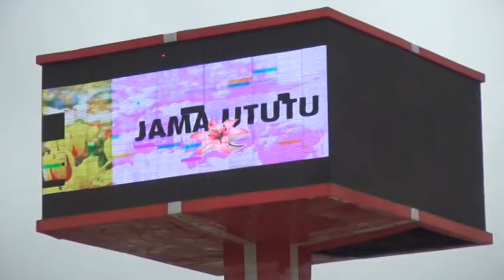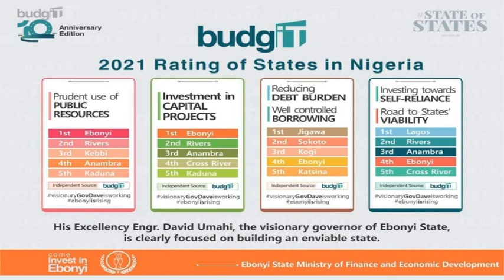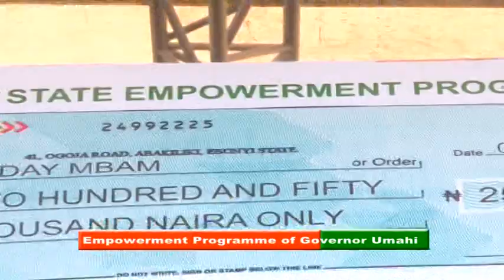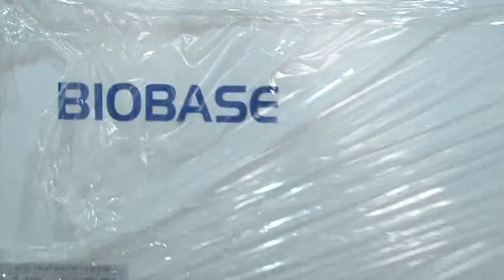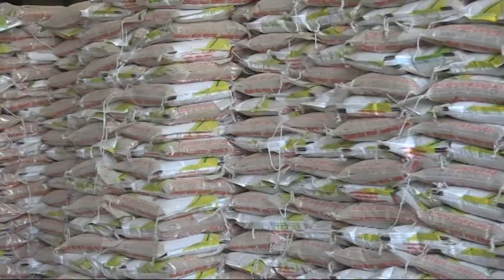APPRECIATING THE SOARING ACCOMPLISHMENT OF GOV, UMAHI